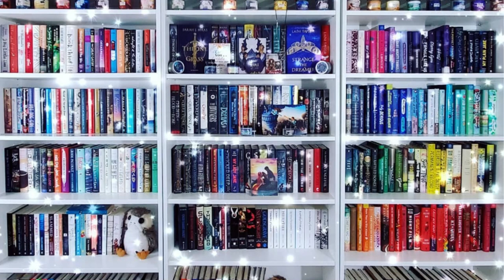June 2023 Reading Wrap Up: All The Books I read in June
Time to wrap up all the books I read in June! It was kind of a mediocre month, to be honest. Hopefully July is better!

0:00 - Intro
0:34 - The Ex-Talk by Rachel Lynn Solomon
3:23 - The Haunting of Ashburn House by Darcy Coates
5:19 - The Last Party by Clare Mackintosh
8:16 - Thirteen by Steve Cavanagh
10:02- Hook, Line and Sinker by Tessa Bailey
13:23 - Faithless by Karin Slaughter
15:04 - House of Sky and Breath by Sarah J. Maas
16:23 - Yours Truly by Abby Jimenez
20:39 - The Only Survivors by Megan Miranda
24:19 - Conclusion

🐾Books Mentioned**🐾
The Ex Talk
The Haunting of Ashburn House
The Last Party
Hook, Line, and Sinker
House of Sky and Breath:
Yours Truly
The Only Survivors